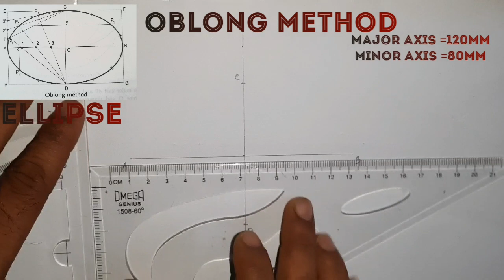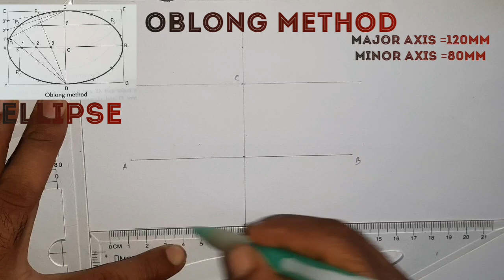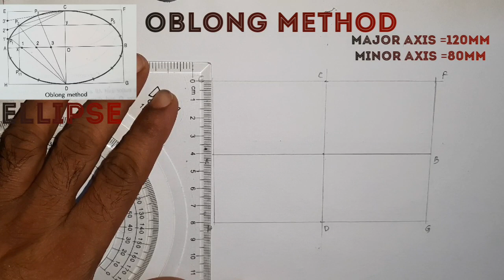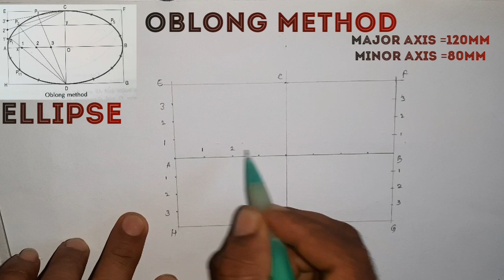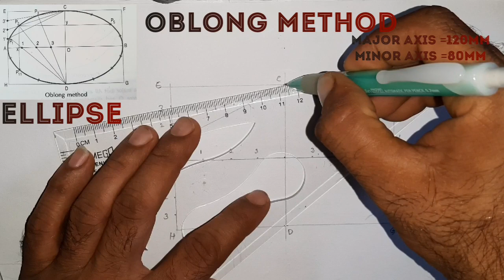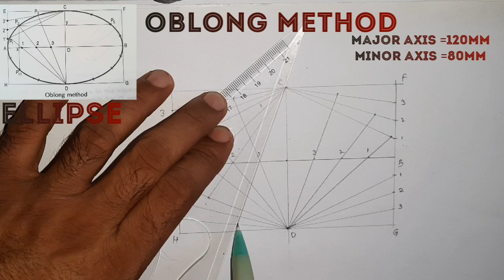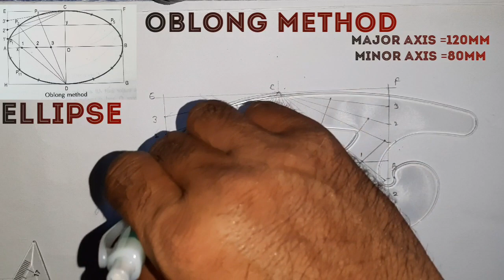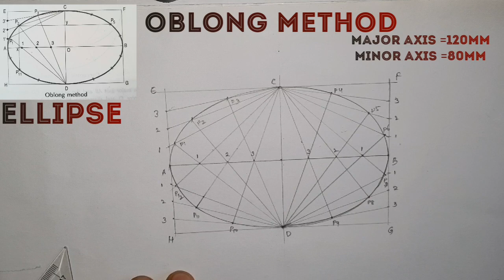EASY TO DRAW ELLIPSE (OBLONG METHOD) IN TELUGU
Easy to draw ellipse (oblong method) in telugu this video is useful to iti diploma students